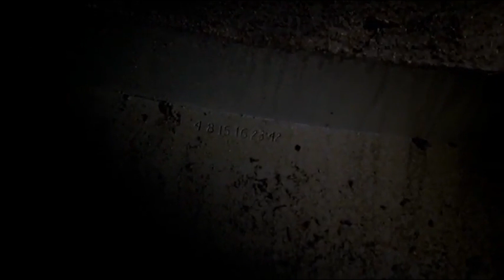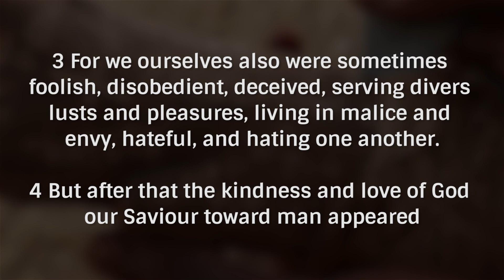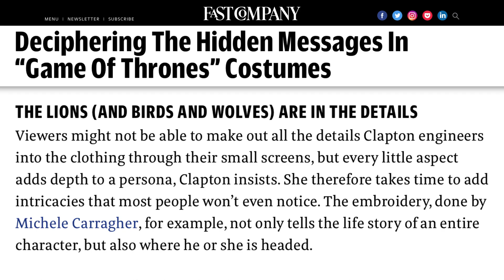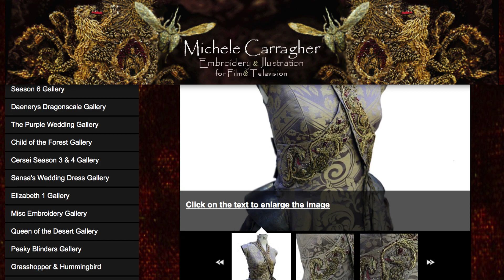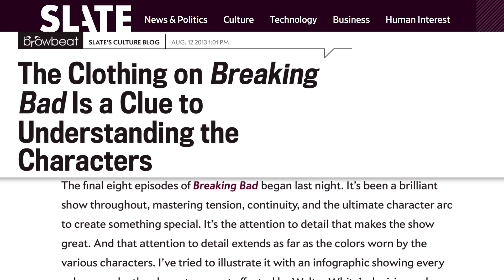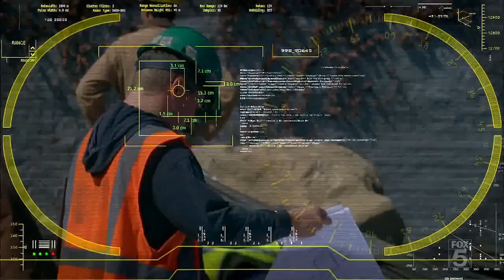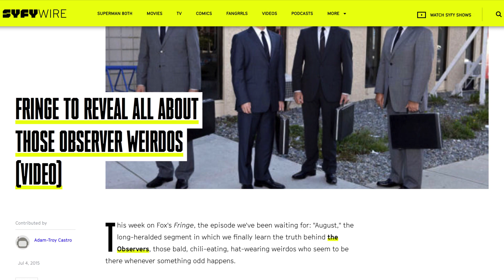The Most Bizarre Subliminal Messages Buried In Popular TV Shows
TV shows today feature writing as complex as movies, which means there is plenty to be gleaned by going back and rewatching a show to catch things you didn’t see the first time.

Writers will often foreshadow things episodes — and even seasons — in advance, and there are often little in-jokes and subliminal messages that you might not notice on first viewing.

From the subtle wardrobe changes on shows like Breaking Bad and Daredevil to the time How I Met Your Mother had a countdown on screen, let’s take a look at the most bizarre subliminal messages buried in popular TV shows.

Lost | 0:00
The Simpsons | 1:29
Game of Thrones | 2:26
How I Met Your Mother | 3:21
Breaking Bad | 4:06
Daredevil | 4:59
Fringe | 5:44